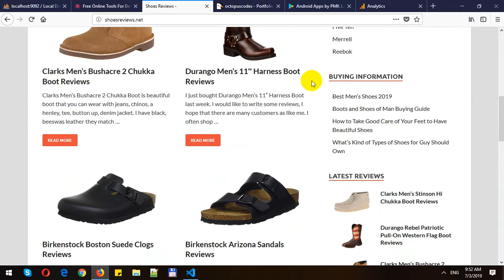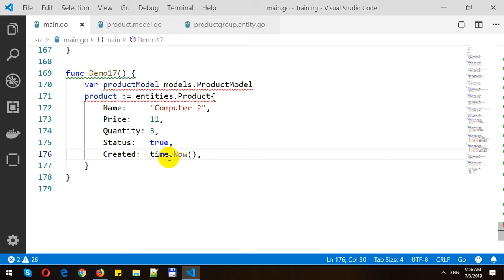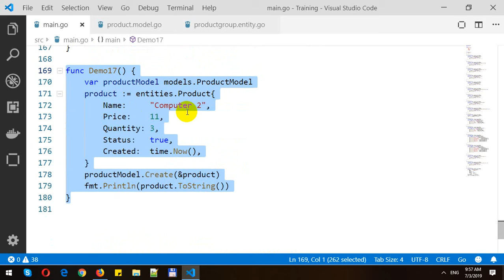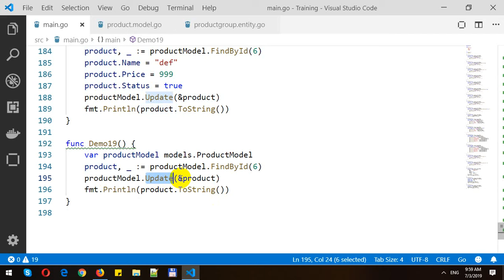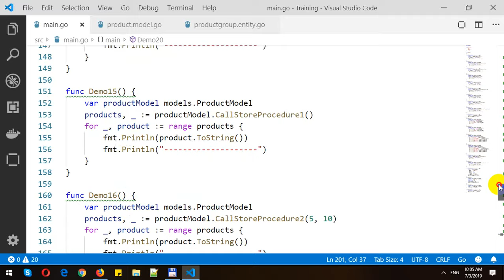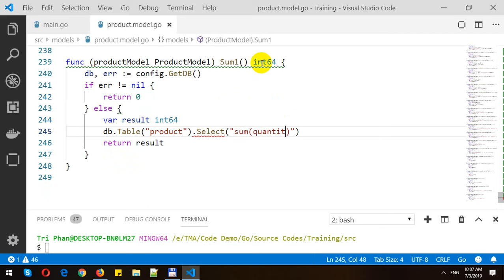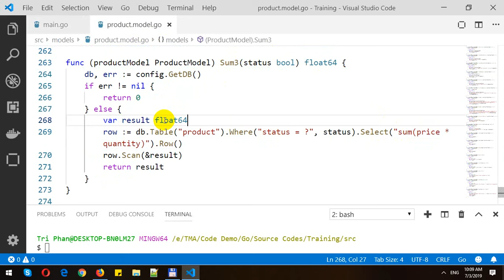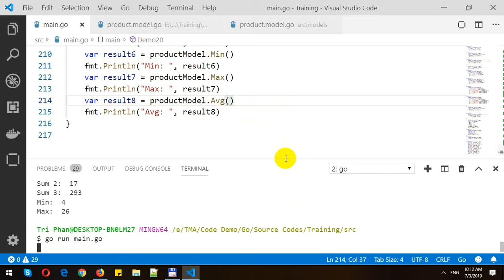Golang ORM - Part 3 - CRUD Interface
In this video, I will demo how to CRUD Interface in Golang ORM